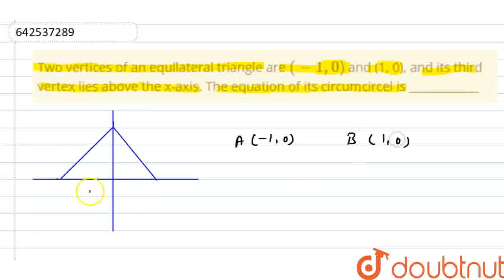Two vertices of an equilateral triangle are (-1,0)\nand (1, 0), and its third vertex lies above ...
Two vertices of an equilateral triangle are (-1,0)\nand (1, 0), and its third vertex lies above the x-axis. The equation of\r\nits circumcircel is ____________
Class: 11
Subject: MATHS
Chapter: CONIC SECTIONS
Board:IIT JEE

👉 Have Any Query? Ask Us.